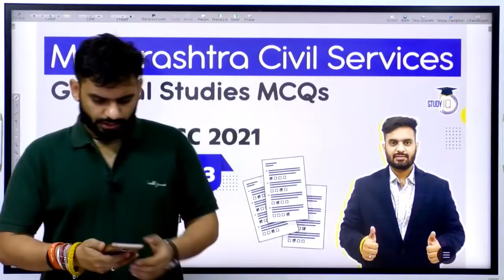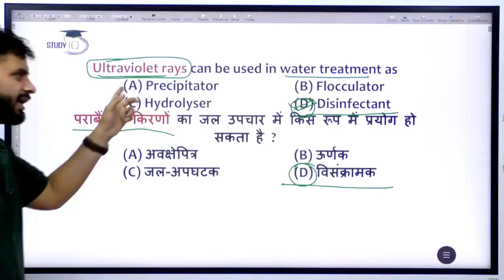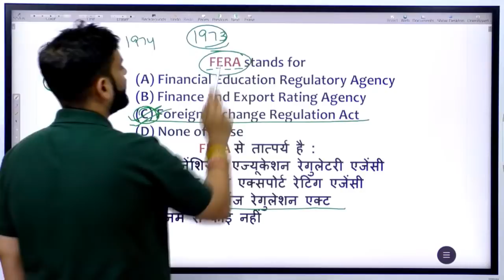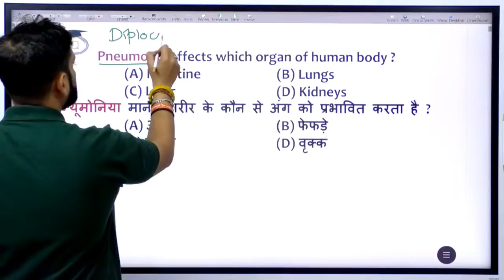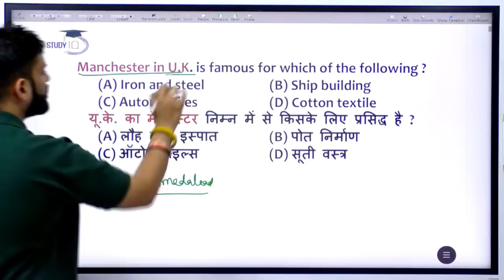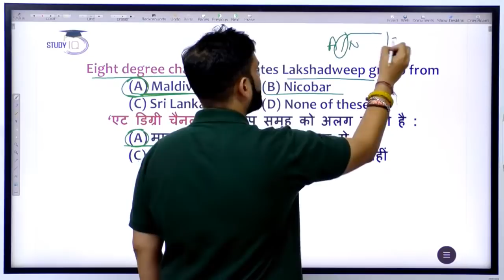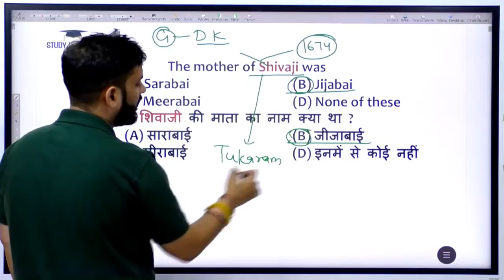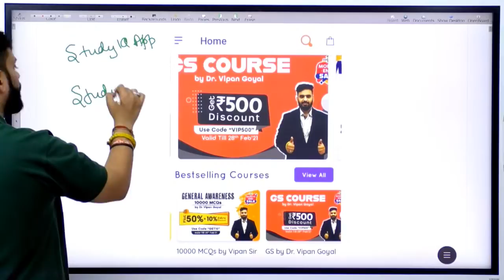MPSC 2021- General Studies MCQs by Dr Vipan Goyal l Set 3 l Maharashtra Civil Services MPSC2021​